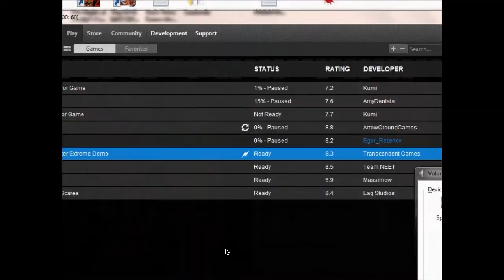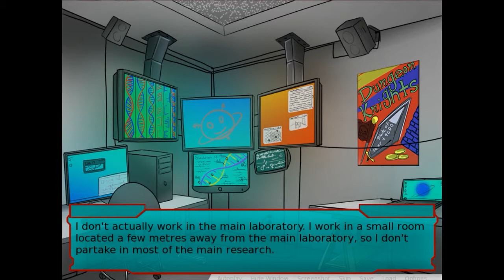Boys are girls now? | Gender bender DNA Twister Extreme [ Demo ]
Royality free music that I use